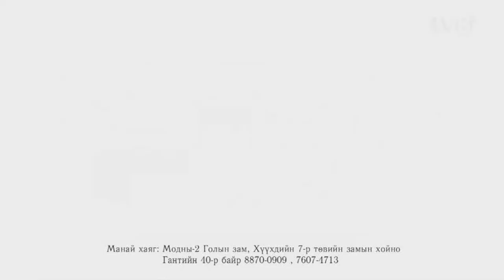"Чухал сэдэв" хэлэлцүүлэгт МҮЭХ ерөнхийлөгч С.Эрдэнэбат оролцлоо